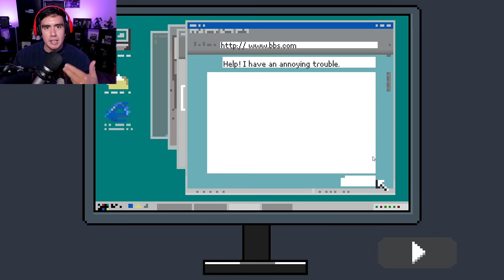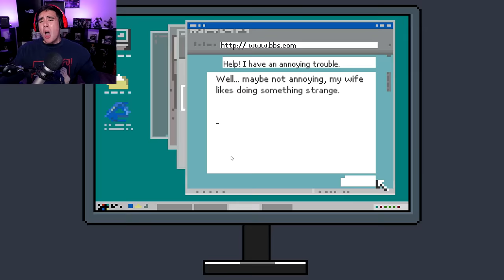THIS WAS HANDS DOWN, THE BIGGEST JUMPSCARE OF THE YEAR | Free Random Games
The first game reminds me of the game 12 minutes, where the day repeats over and over again and you need to figure out how to save your wife,
the second game is a horror game from the same creator that made From the Darkness and Wrong floor and the last game is a pizza delivery game with more than
we asked for...leave a LIKE for more!